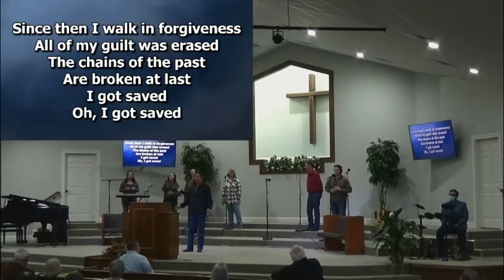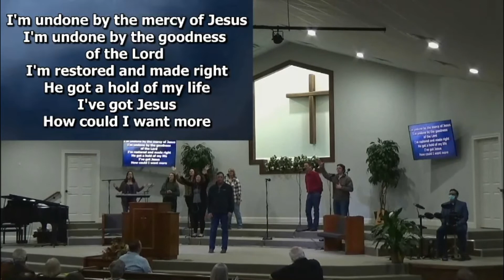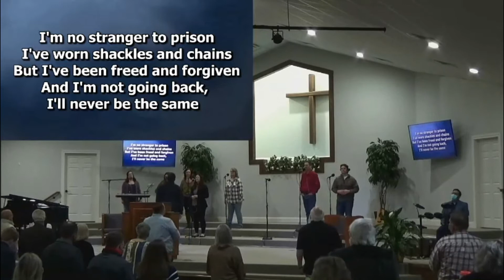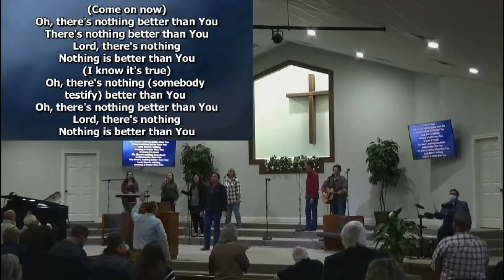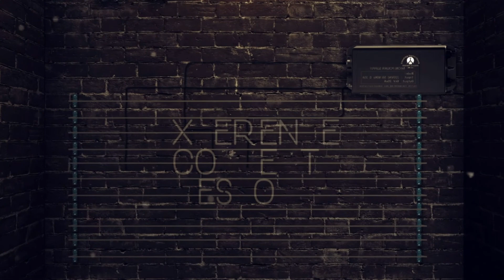Church Discipline for the Sake of the Gospel 1 Cor 5 & 6